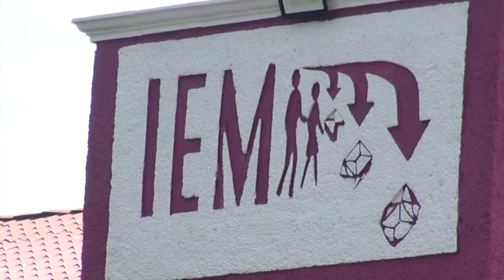Continúa la discriminación contra Fernando Palominos por parte de Octavio Ocampo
Política 🔴 Continúa el conflicto entre dirigentes, el líder del PRI, Guillermo Valencia, acusó que continúa la discriminación contra Fernando Palominos por parte de Octavio Ocampo.